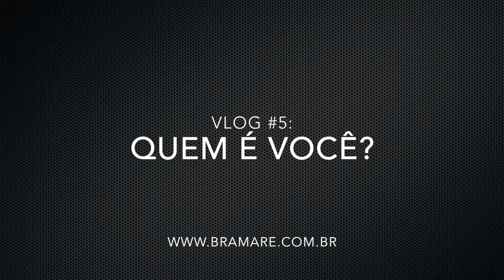VLOG da Bia #5 - Quem é você?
O vlog da semana só quer saber uma coisa: Quem é você?

Seu trabalho te define ou são as suas paixões?

Responde pra mim aqui nos comentários?